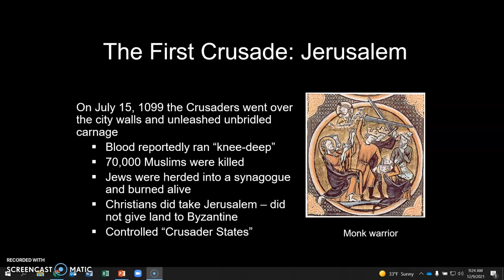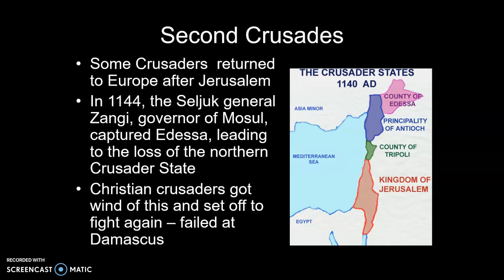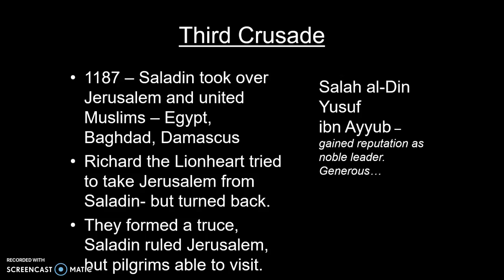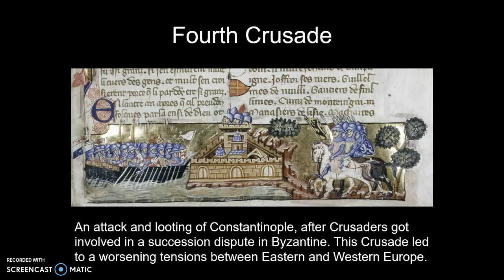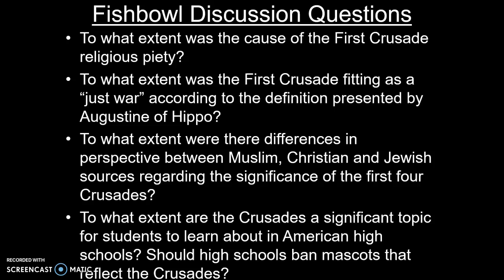For Kate, Part 2